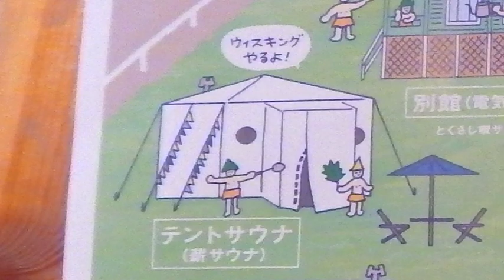サウナの後は「氷の張った湖」へ!!「第2回日本サウナ祭り」はサウナ好きを心の底から満足させる最高のイベントでした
2017年3月5日に開催された第2回日本サウナ祭りに参加してきました。ものすごーく天国のような環境でした！！
女ひとりで参加したけど、裸の付き合い（？）のおかげで色んなひとと話せました。

撮影 編集 取材：百村モモ

かわいい 楽しい ちょっとヘン！
乙女にステキを贈っています女性サイトPouch